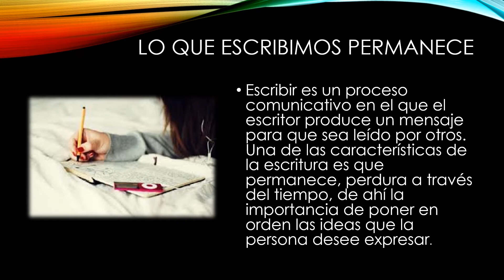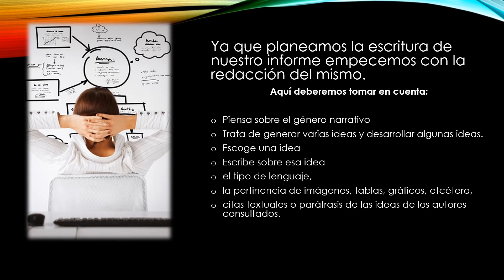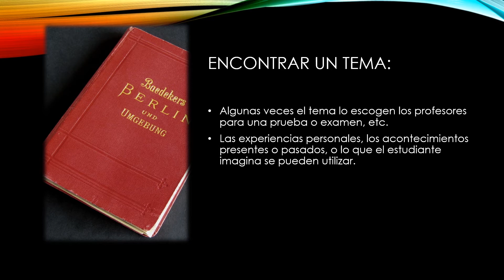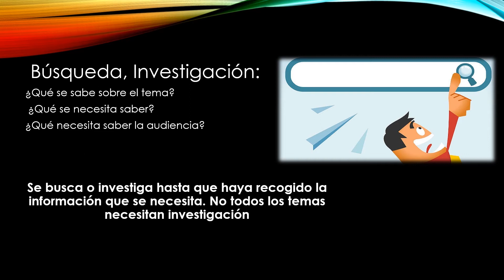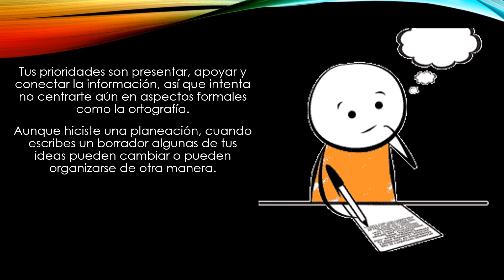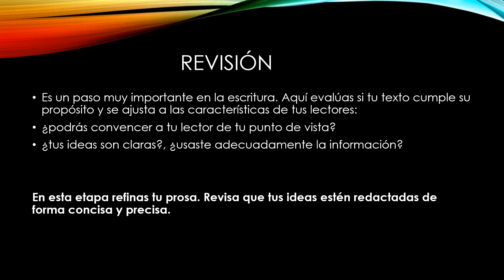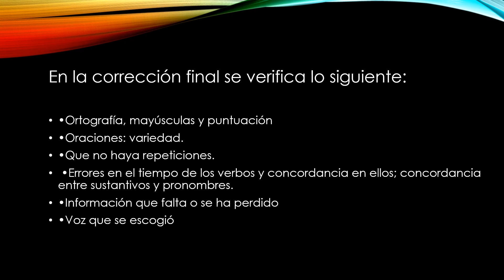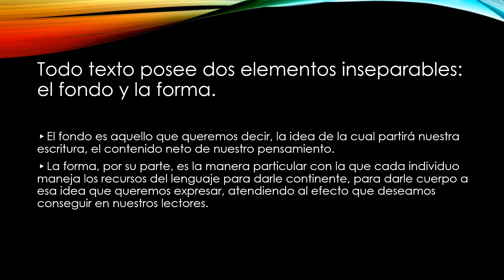LECTURA Y REDACCIÓN - BLOQUE III PROCESO DE ESCRITURA